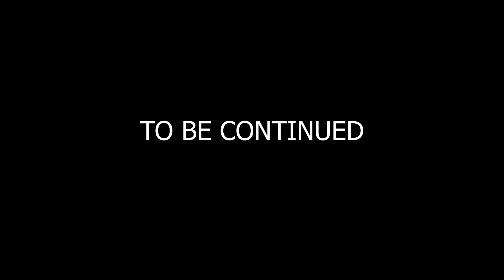Nemoj Biti Taj L1K - GOSTI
Danas pričamo o gostima!
Pišite u komentarima o čemu biste hteli da pričamo u narednoj epizodi!

HVALA
Akademija Zabave i Umetnosti O&M

HVALA PUNO NA GLEDANJU!